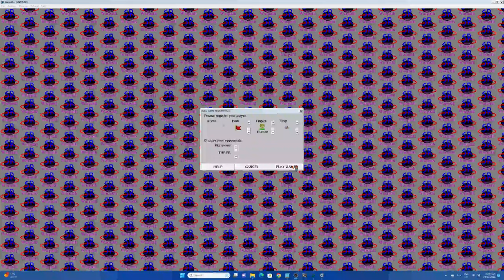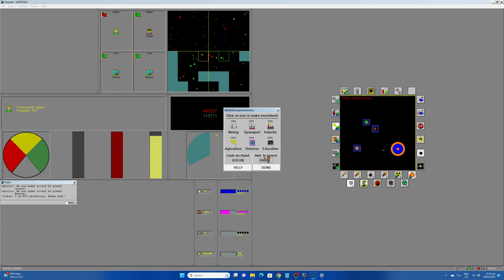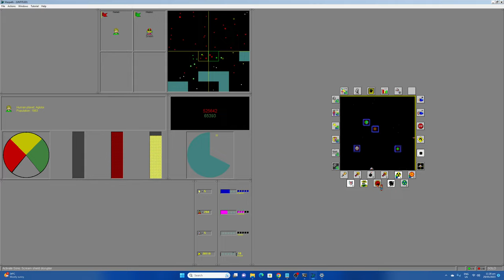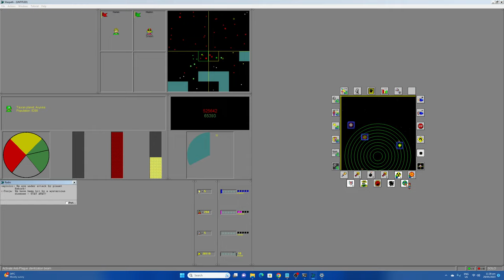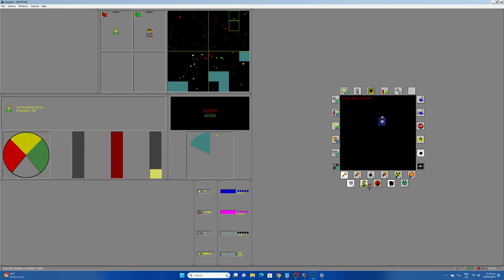Warpath (Synthetic Reality) (Win3.1) - Gameplay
I played this a lot when I was young